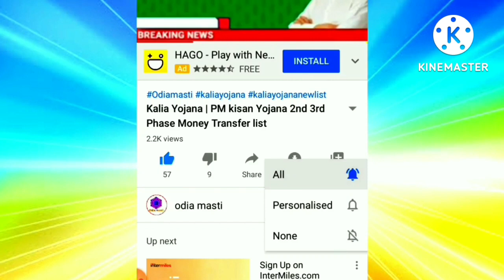kalia yojana 7th instalment date | E mudra loan | heavy rain in odisha | 17 July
Topic cover:-
1. Kalia yojana 7th instalment date
2. E mudra loan
3. groww app quora
4. Kalia yojana
5. Pm kisan
6. Kalia yojana money transfer date
7. today morning news
8. groww app